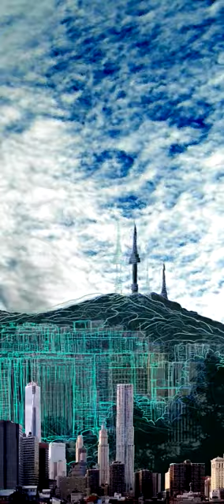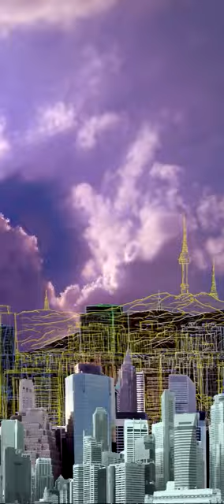Cloud of Autumn-1 / 455x1024p / 2' 00" / Media Art / 2015 / Zo, Zoonyoung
▶Cloud of Autumn-1
▶455×1024p
▶2' 00"
▶2015
▶Media Art - Zo Zoonyoung